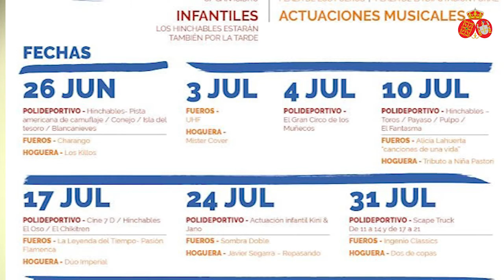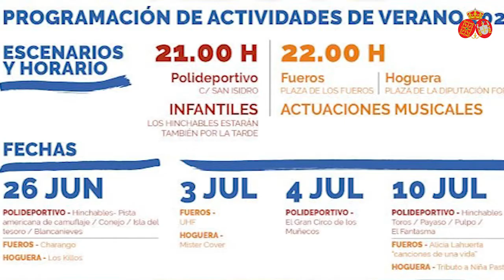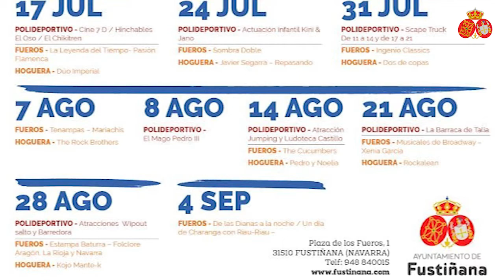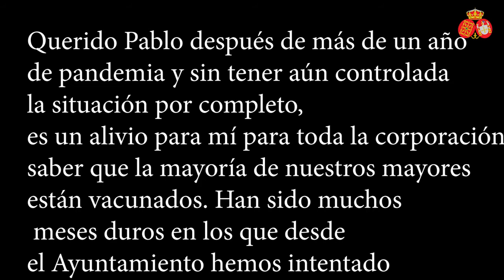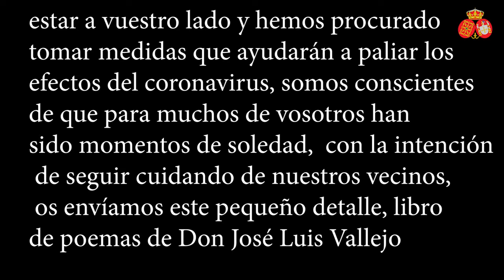Las Noches al Sol, programación de verano en Fustiñana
Programación del verano en Fustiñana con las noches al Sol,